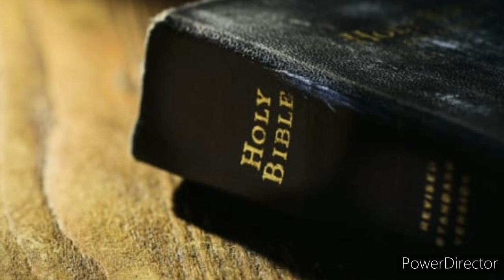He that is not with me is against me and he that gathereth not with me scattereth abroad